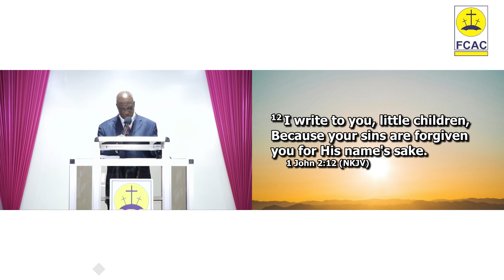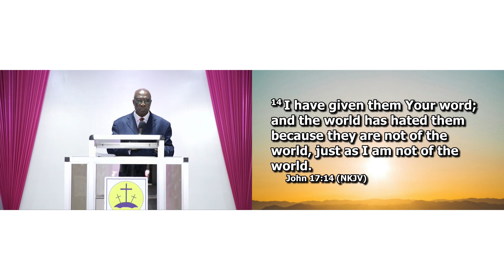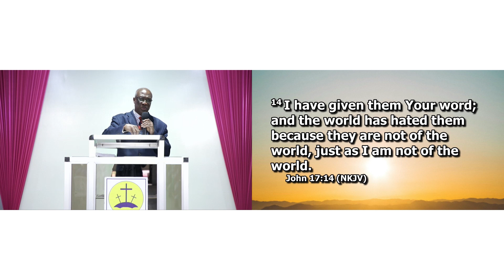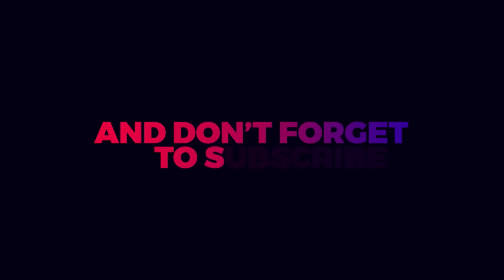Spiritual Levels in the Church(Pt 2) by Rev. Dr. V.C.Y. Edwards (Sunday Morning Service: 26.05.2024)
Event: Sunday Morning Service
Sermon Title: Spiritual Levels in the Church (Pt 2)